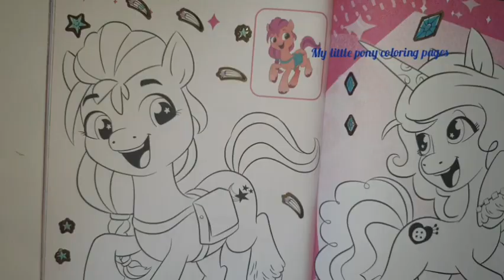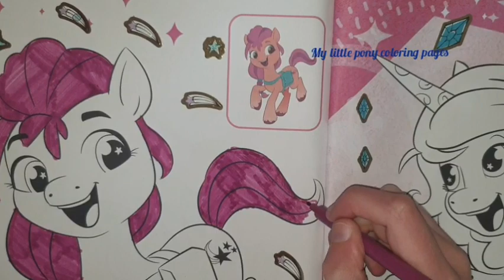my little pony Sunny and Pipp coloring book MLP coloring pages for kids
my little pony Sunny Starscout and Pipp Petals coloring book MLP coloring pages for kids